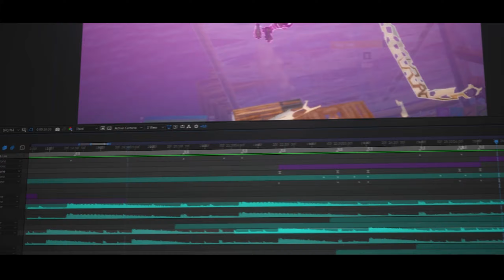I Made The Best Montage with MILLIAM'S EDITING PACK! (ft Milliam)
My Setup:

My Mouse: Razer DeathAdder Elite

My PC System:

MB: MPG X570
CPU: Amd Ryzen 5 3600
cooler: Enermax Aquafusion 240 mm
RAM: G Skill 32 GB
graphic card: NVIDIA GeForce RTX 2070 SUPER
Storage: 1,5TB SSD
casing: Enermax StarryFort SF30

Ignore these,
How to edit like Devour maxi
How to edit like sack
How to edit like dignal
Best velocity
Preset pack
Free preset pack
tutorial how to edit like maxi
overedit
tutorial how to overedit
free presets
shockwave effect tutorial
shockwave effect
neon overlays fortnite
neon overlays Sony Vegas
tmotty
Numby editing
Editing like nnumbyhow to get neon wings
how to get neon monsterface
Glow animations
tmotty
How to edit on After Effects
fortnite cars,
fortnite montage,
fortnite song
fortnite highlights #,
Premiere Pro
Wave VFX
Editing Pack
LMGK
Tmotty
Clerke
Numby
Highlights editingHow to edit like numby and Clerke